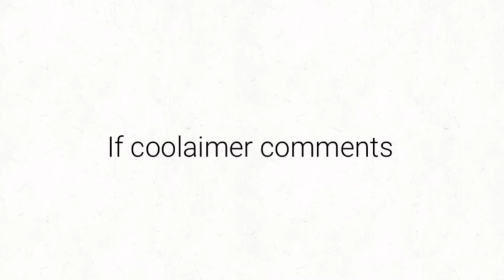If coolaimer comments...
I hate Brookhaven